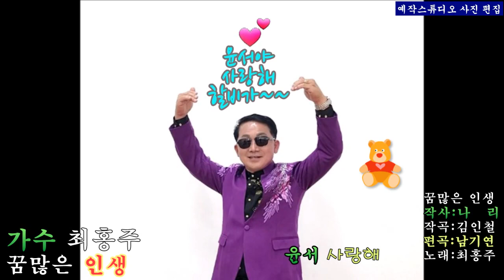(윤서) 꿈많은 인생 가수 최홍주 작사나리 작곡김인철 편곡남기연 노래최홍주 예작스튜디오 사진편집